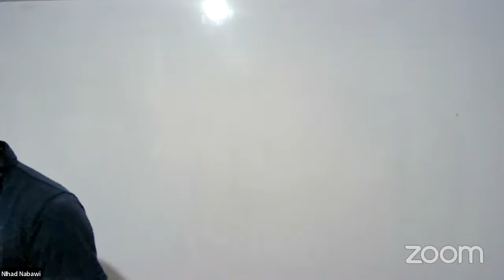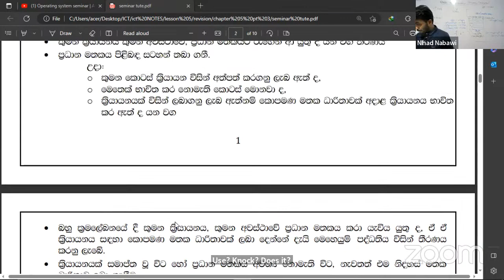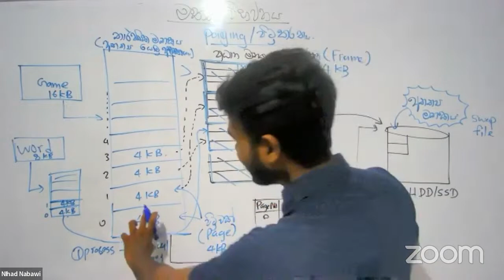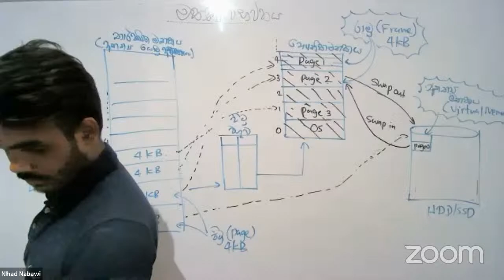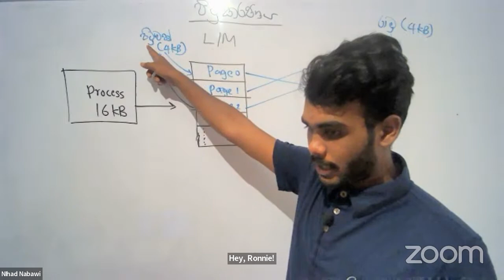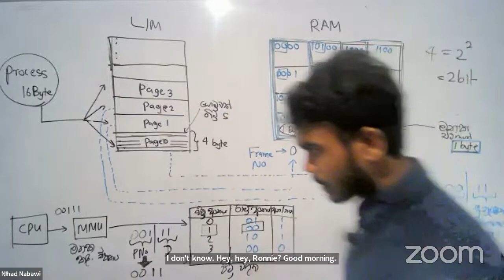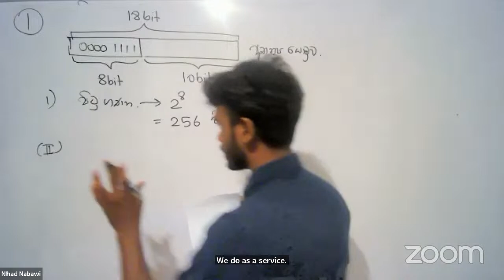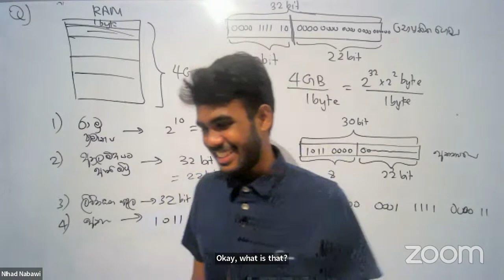Operating system seminar | Advanced level | by Nihad Nabawi